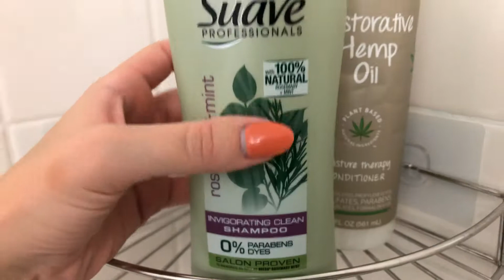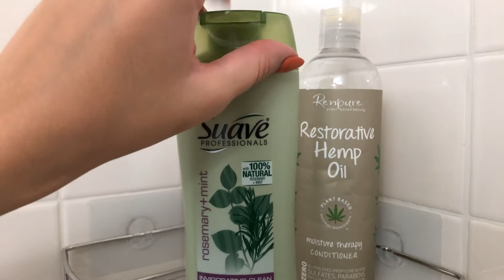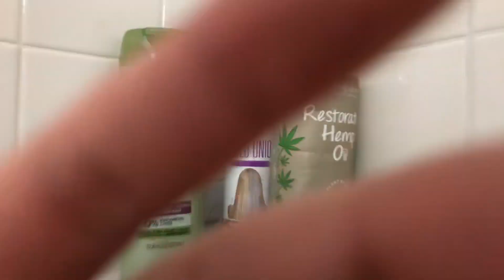ASMR | Tapping Items In My Shower (NO Talking)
Super clean ASMR